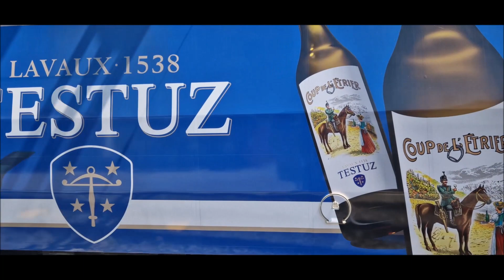Bahnfahren kann so schön sein - hier Montreux - Zweisimmen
Ich habe ein Film zusammengestellt bei der Mitfahrt der Montreux-Berner  Oberland-Bahn (MOB) von Montreux nach Zweisimmen. Am Schluss ist noch die Umspuranlage in Zweisimmen zu sehen. Zuerst geht es mit der SBB entlang des Genfer Sees.